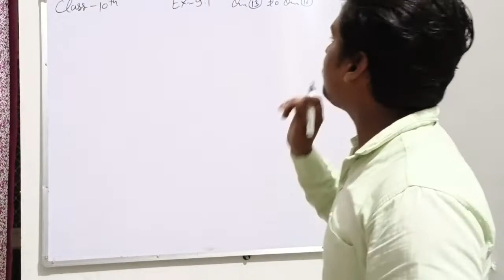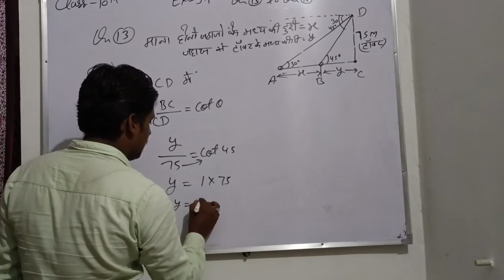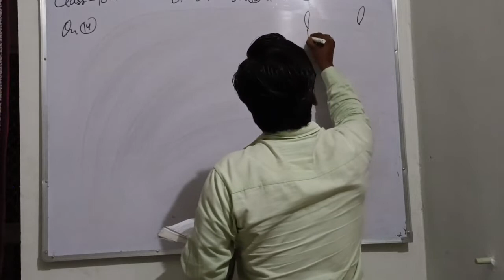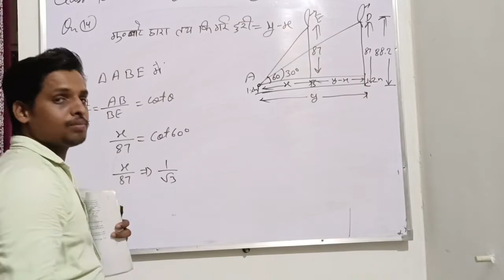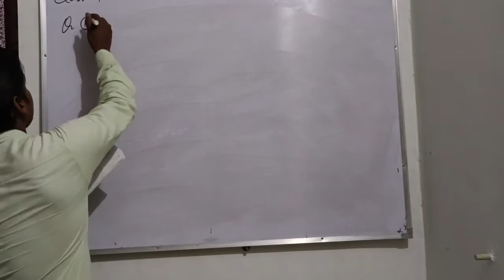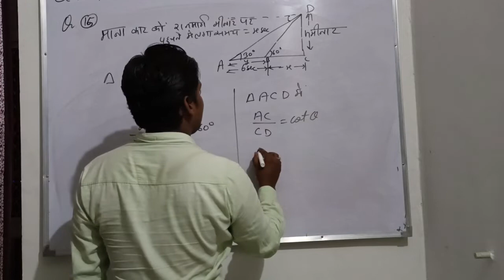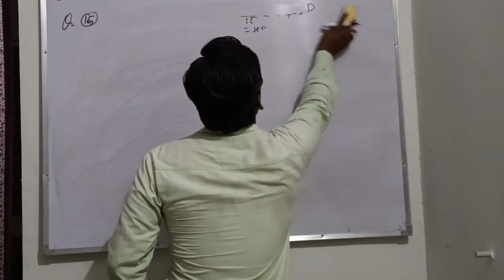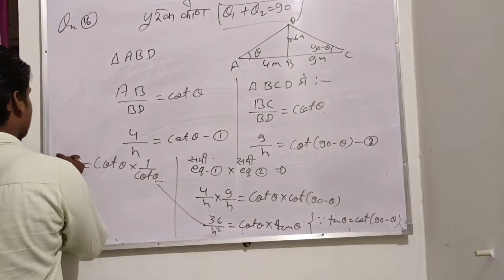CLASS - 10th EXERCISE - 9.1 PART-3 NCERT EASY SOLUTION COMPLETE ✅ 💯 BY :- SAWAN SIR